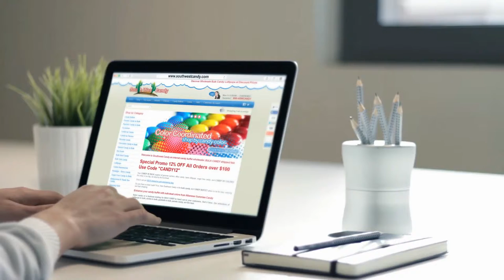Phoenix Candy Store | SouthwestCandy.com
Southwest Candy is an online bulk candy company in Phoenix, Arizona.